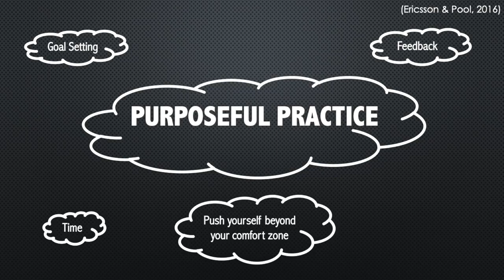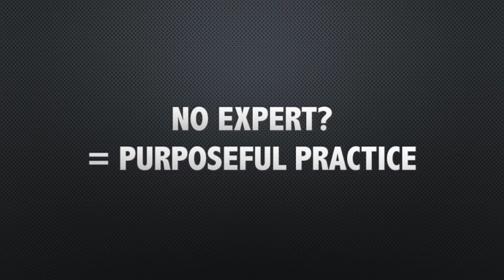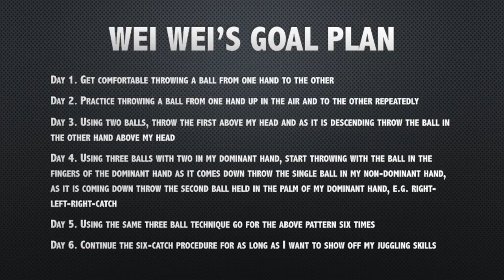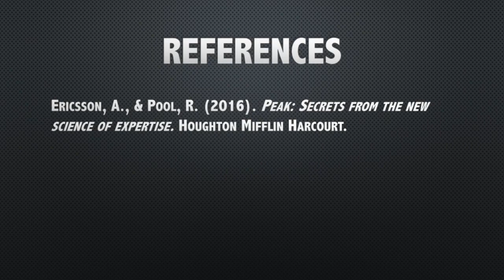How do you do purposeful practice (when deliberate practice is not an option)?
This video was created as coursework for the School of Psychology, University of Queensland course PSYC4191 - Improving Human Performance - in October 2020.

F PSYC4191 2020 video Group F How to do Purposeful Practice